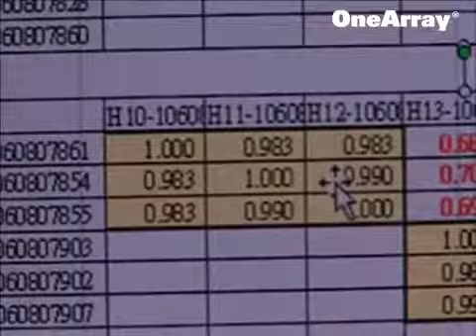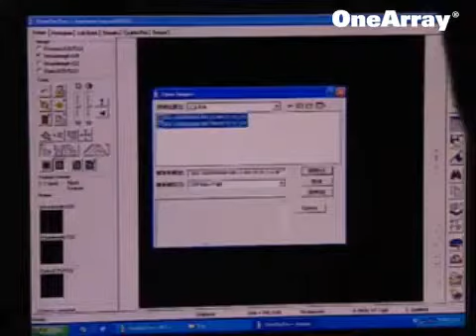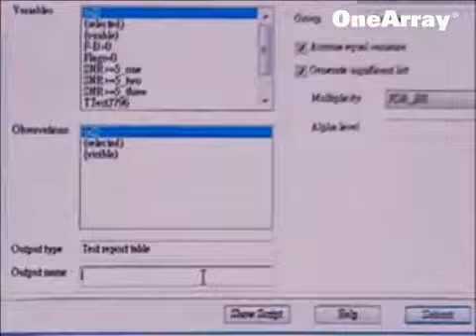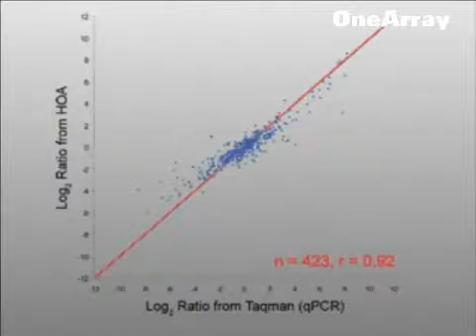【華聯生技】表達譜檢測服務 – Overview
「表達譜檢測服務」 是利用 OneArray® 全基因表達譜晶片檢測 RNA 樣品 ( total RNA ) 中訊息 RNA (mRNA) 的表現。 實驗流程是根據 1990 年 Eberwine 實驗室的方法加以改良進行一連串實驗操作與資料分析，最後產出檢測報告。